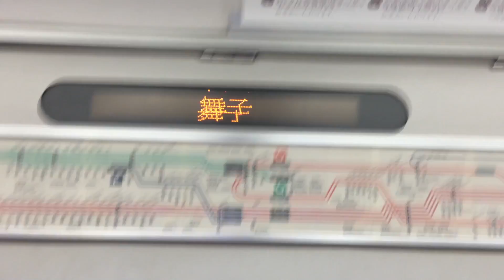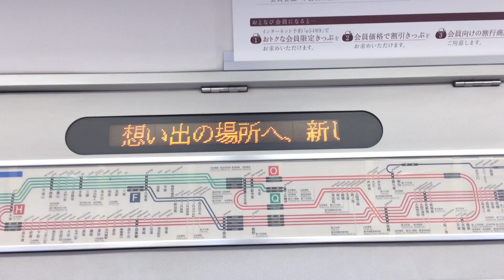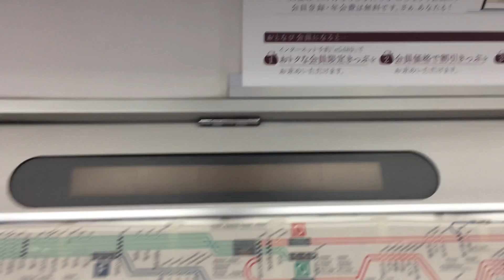【なぜかJR神戸線案内】207系0番台F1編成 車内案内表示機 徳庵〜鴻池新田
207系0番台F1編成の京橋発[H]普通・四条畷行きの車内案内表示機です。
始発駅の京橋では何故か六甲道と表示し、発車後にリセットしたのか鴫野まで非表示でした。
鴫野到着したら、鴫野表示(従来の表示)に戻るかと思いきや、明石と表示。
その後はどんどんJR神戸線からJR学研都市線の四条畷まで向かう形で表示。
そのため、放出は朝霧、徳庵は舞子、鴻池新田は垂水と表示されてしまいました。

この動画はそのバグの徳庵から鴻池新田まで録画したものです。

ちなみにF1編成なので英語には対応しておらず、他の編成とは違った表示をします。

収録電…207系0番台
編成…F1
種別・行先…[H]普通・四条畷行き